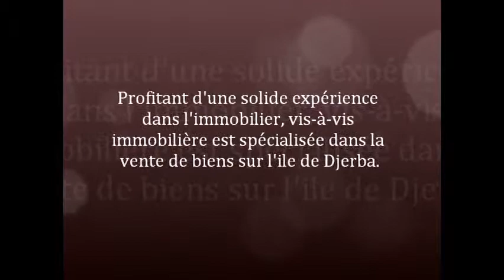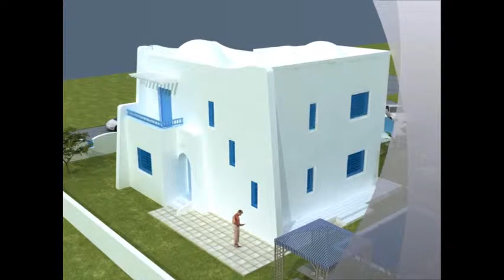Vis A Vis Immobilier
Agence immobilière spécialisée dans la vente, la location et la construction des biens immobiliers sur Djerba.
Vous avez décidé de passer votre retraite sur Djerba?
Vis A vis immobilier, est à votre disposition pour faire de vos rêves, une réalité: nous vous garantissons des maisons, des Houches (maison traditionnelles de Djerba), villa style européen .